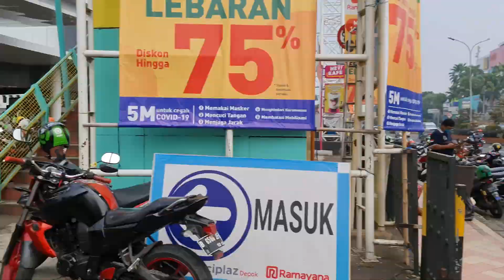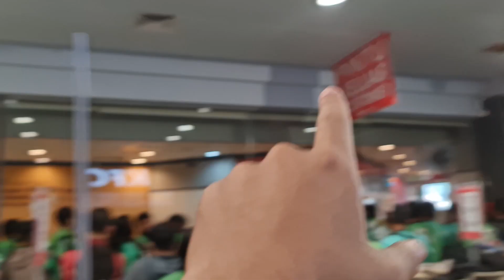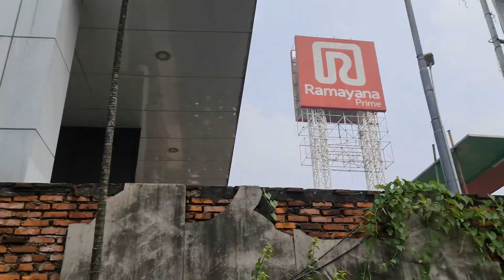BTS Meal McDonalds Depok Sangat Rame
Gue nyoba ke McDonalds/McD buat ngeliat menu baru McD, yaitu BTS Meal.
Antrean yang sangat panjang dan rame sekali membuat gue memutuskan untuk pulang dengan tangan hampa.
BTS Meal di McD ini adalah menu baru yang berisi Nugget, kentang, soft drink, dan sepasang saus spesial favorit BTS.